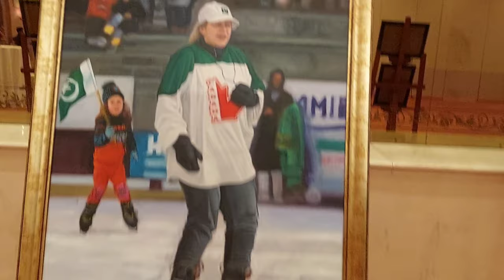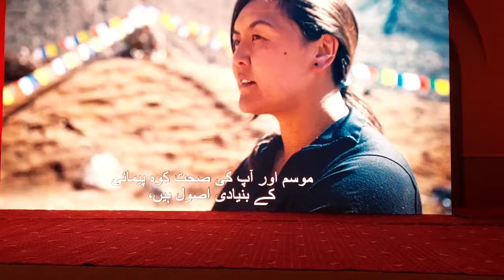Pak-Canada 75th anniversary celebrations In isb,canada HC began to show beauty of Pakistan to world.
Pak-Canada 75th anniversary celebrations.Canadian high commission in ISB began to show nature beauty of Pakistan including highest mountains to whole world. A glimpse of Pakistani culture at event in a hotel. films festivae make the evening more charming. people also enjoyed delicious and traditional food item called "sugar on ice".Report of Tikka Khan Saghir